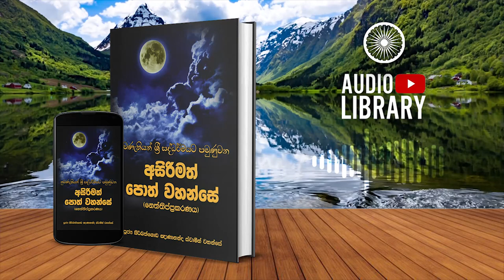3.2.7 අවට්ඨහාර සම්පාතෝ| නෙත්තිප්ප්‍රකරණය | Neththippakaranaya ( AudioBook )